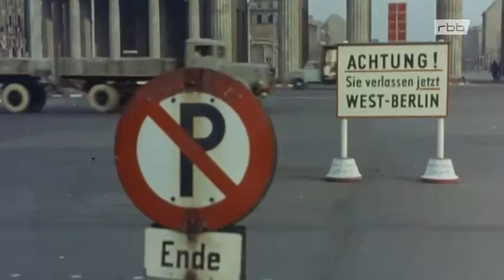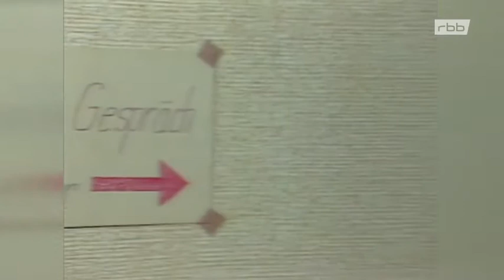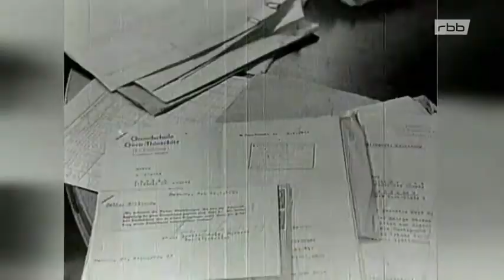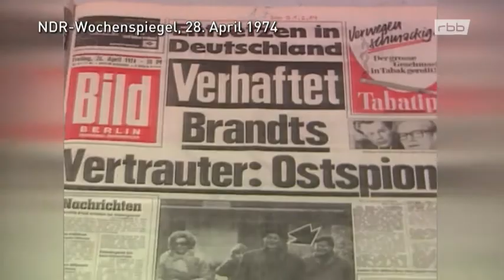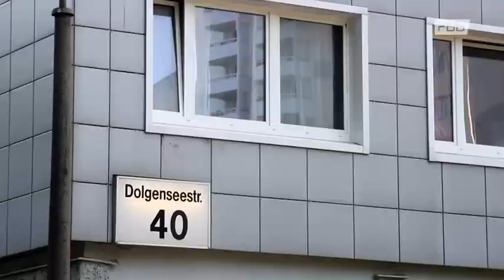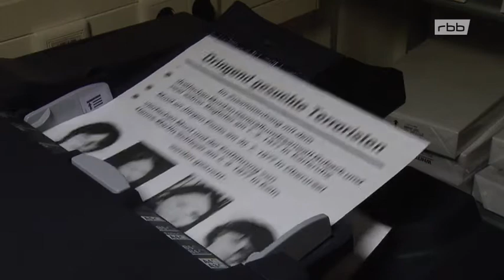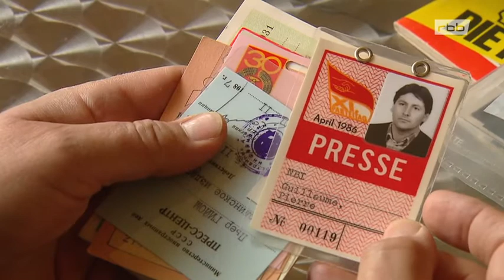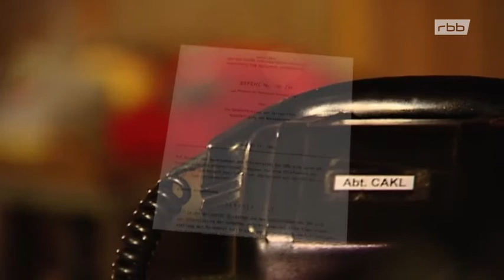Vom Westen in die DDR: Vier Übersiedlergeschichten Doku (2016)